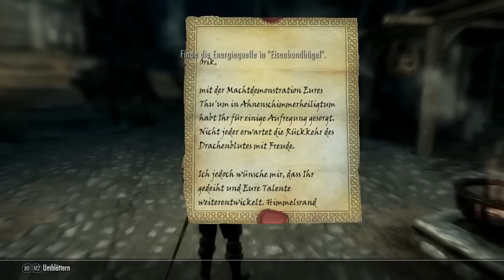The Elder Scrolls V Skyrim #044: Auf dem Weg nach Hoch-Hrothgar [German|Deutsch]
►The Elder Scrolls V Skyrim: Rollenspiel der beliebten „The Elder Scrolls" -- Serie aus dem Hause Bethesda. Erschienen ist das Spiel im November 2011.

►Folgenbeschreibung
Kaum in Weißlauf angekommen, werden wir von einem Boten abgefangen. Ein Freund schickt uns einen Brief, den wir natürlich sofort lesen. Mit der Ahnenschimmer-Sache haben wir uns Feinde gemacht, wir sollten Vorsichtig sein.

Auch gibt er uns einen Hinweis auf eine Machtquelle im Eisenbundhügel, die wir uns natürlich ansehen werden. Irgendwann mal. Wir laufen erstmal zum Tempel, und überreichen der Priesterin das Harz von Ahnenschimmer.

Wir trainieren noch ein wenig unsere Heilungsmagie, dann laufen wir nach draußen und schauen uns im Questlog um. Wir wollen nach Hoch-Hrothgar, wo uns die Graubärte erwarten. Vom Waisenfelsen aus sollten wir da eigentlich hinkommen.

Aber vorher verkaufen wir noch kurz unser Inventar, damit wir nicht gleich wieder volllaufen. Blöderweise ist Nacht, und so warten wir bis zum Morgen und wollen dann unser Inventar erleichtern. Blöderweise haben die Händler kein frisches Geld.

Also machen wir einen kleinen Abstecher nach Flusswald, wo wir dank Verpeiltheit in der Schenke landen, nicht beim Händler. Verkaufen können wir hier nix sinnvolles, also laufen wir zum Handelskontor. Der hat doch gleich ein wenig mehr Geld auf Tasche.

Mit deutlich leichteren Taschen reisen wir zum Waisenfelsen, und von dort reiten wir in Richtung Hoch-Hrothgar. Wir erreichen einen Weg, der durch das Gebirge führt. Der Ausblick, der sich uns bietet, ist tatsächlich beeindruckend. Himmelsrand ist einfach wunderschön gestaltet.